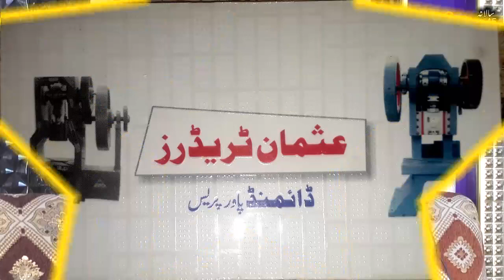Qari Ateeq Ur Rehman | Qudas Masjid Ladhewala Virka 23 March 2022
Qari Ateeq Ur Rehman

 Qudas Masjid Ladhewala Virka
 23 March 2022